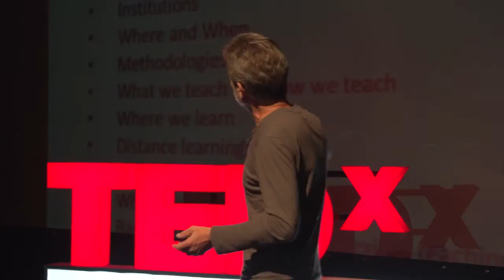Nomadic Wisdom&The Future of Higher Education: Marc Watkins at TEDxUlaanbaatar